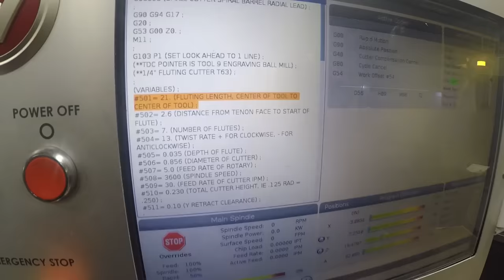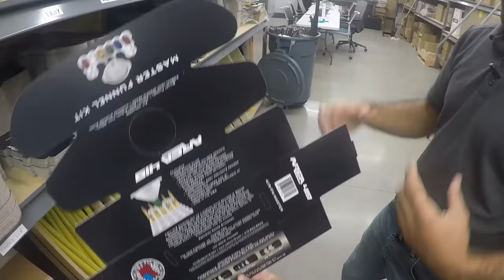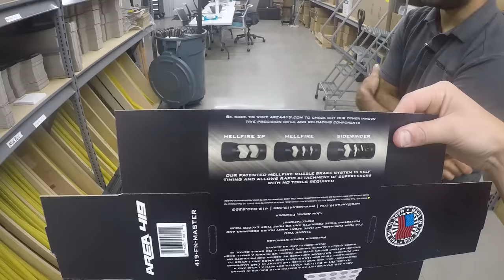Area 419 Machine Shop Tour | Hobby Gunsmith Becomes Successful Entrepreneur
Area 419 offers precision rifle products and complete custom builds. This rapidly growing business started with a college kid who was passionate about rifles but couldn't afford to send it out for work.

Jon Addis, Founder & CEO, says that after the release of their Hellfire Self Timing Muzzle Brake in October 2016, "that's when it got real." Jon is an inspiring entrepreneur that has been willing to invest in the right equipment and the right people to get the job done. His passion for high quality products runs through the entire process from machining to packaging. Enjoy this inspiring story of organic growth!